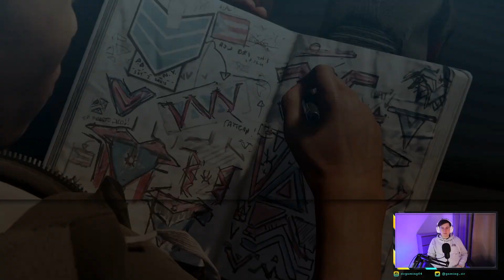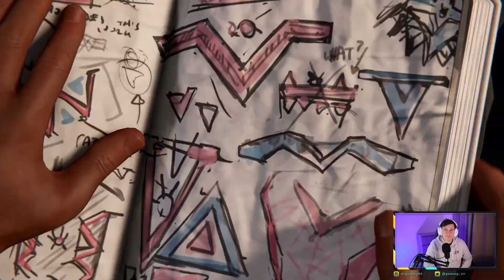Destroying the Bridge....Again: Spider-Man: Miles Morales (Ep 31)